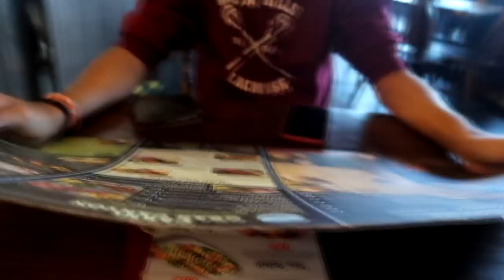HO FATTO SHOPPING DA BENDATO!!! (*mi hanno cacciato*)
50.000 like e farò un viaggio da bendato.

Se vuoi solo insultare senza dar critiche costruttive tranquillo non verrai calcolato! Rimani nella tua ignoranza cucciolo.

•SHALLA CUCCIOLI•

Musical.ly: sespo1999 (Edoardo Esposito)